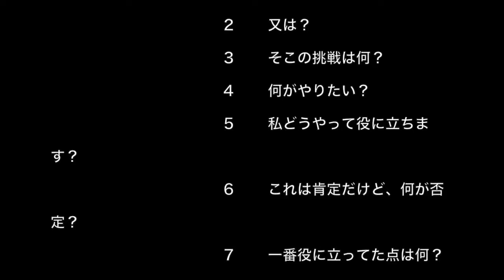[性格鍛錬動画]コミュニケーション力上達対人恐怖症で内向的(Gemini)の貴方でも熟せる効率高いにの7問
昔ながら、僕のコミュニケーション能力は対人恐怖症者の内向的な(Gemini)双子座たるたるものが、いつも話す量が多くて実際に簡潔な話し方から程遠かった。
その本を読んだ以来、我が身から目から鱗的な知覚を得た。
その本に書かれてあるの7問はコーチングの時で使う質問に留まらず日常生活で熟せるようになった時、会話の流れがより滑らかで無理のないように進みはじまった。
その動画では僕その全ての本の内容を簡潔に説明しますのでどうぞ。
エンジョイ！